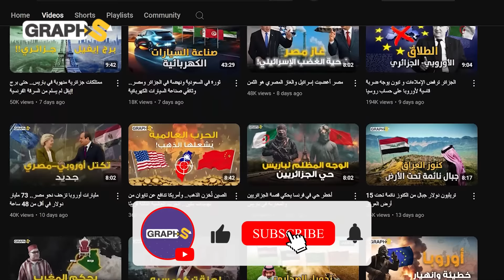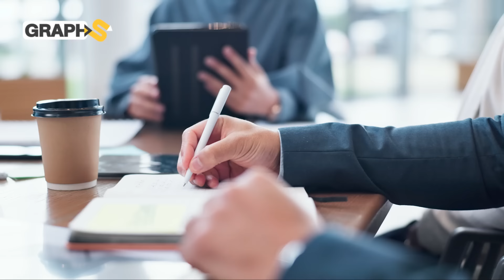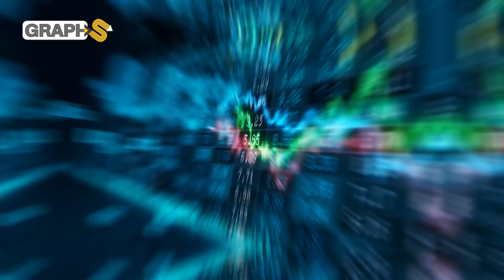العراق تروض صحاريها وتنتج سلة غذائية ضخمة من أرض جرداء.. صحراء كربلاء تتحول للون الأخضر!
تشهد العراق طفرة غير مسبوقة من حيث زراعة صحاريها، حيث تروض الدولة صحراء كربلاء لتحويلها لواحة خضراء التفاصيل في هذا الفيديو 👆
1:02 تاريخ الصحراء
2:20 عيون مائية في قلب الصحراء
3:40 زراعة النخيل
5:16 سلة الغذاء القادمة